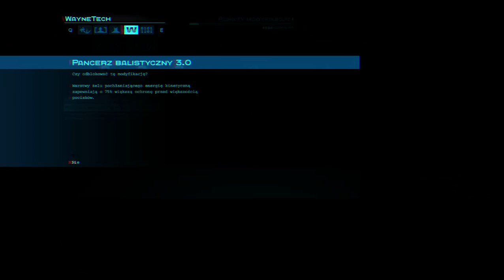Batman: Arkham Origins (pc) - pt 3